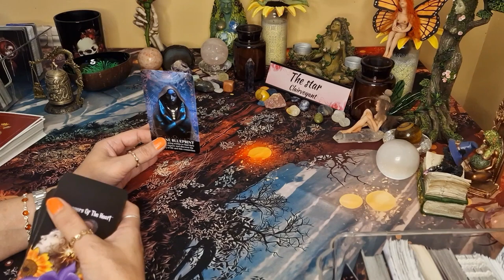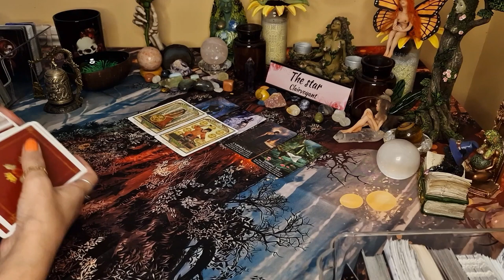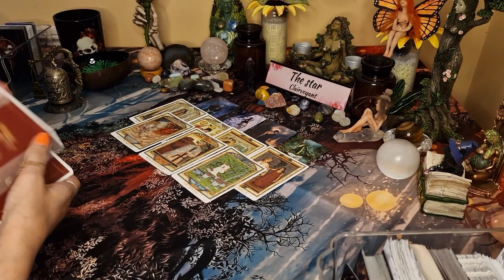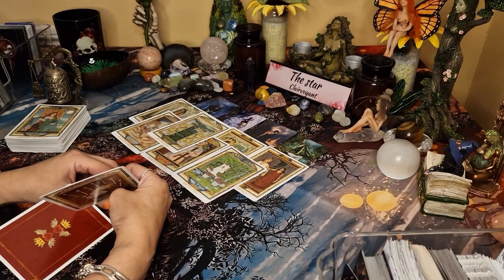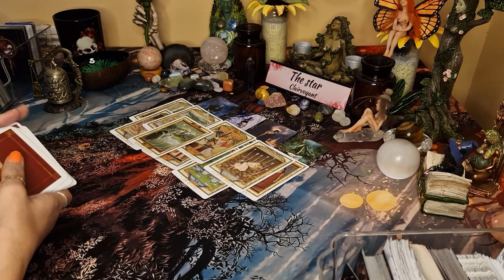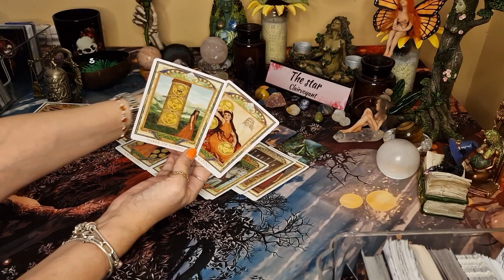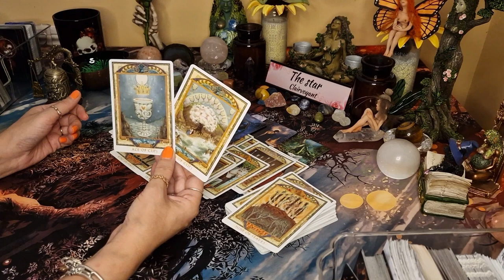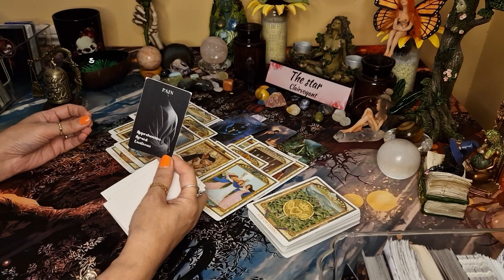A heartfelt message for you ❤️ love tarot, timeless.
Are you feeling down? Don't worry, because I have got a message for you - it's time to start feeling your love again! In this video, we'll share a heartfelt message with you to help you start feeling love again.

Love is an important part of life, and it's time to start showing your love in a deeper way. In this video, we'll share with you a secret message that will help you start feeling love again. After watching this video, you'll be able to start feeling love in a deeper way and start moving towards the happiness you deserve!

🌟🌟🌟✡️☪️🔯  PERSONAL READINGS 🔯☪️✡️🌟🌟🌟